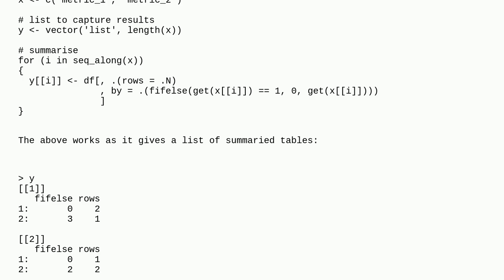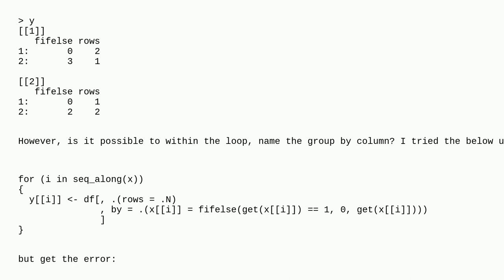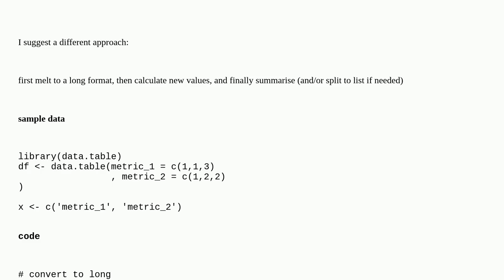Dynamic AND computed group by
A special thanks goes out to the community

  r data.table